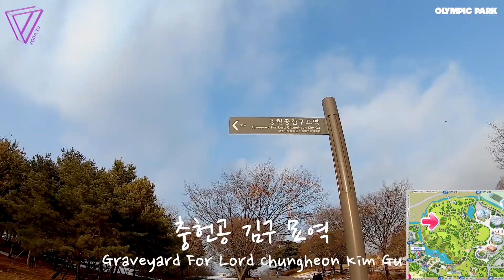보다투어 (VODATOUR) Ep.6 서울 올림픽공원 (SEOUL OLYMPIC PARK)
보다투어 (VODATOUR) Ep.6 서울 올림픽공원
(SEOUL OLYMPIC PARK)